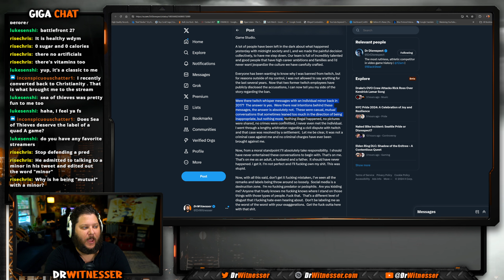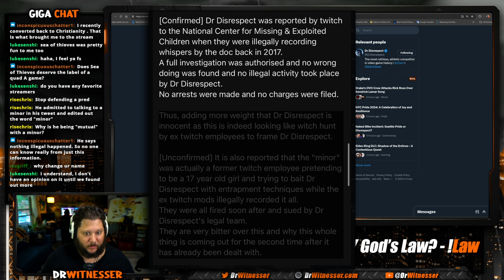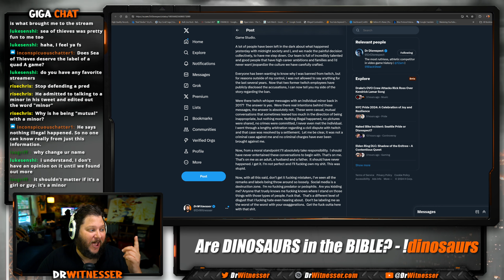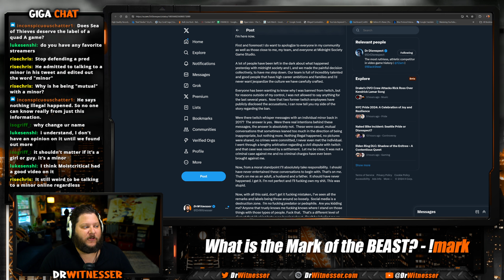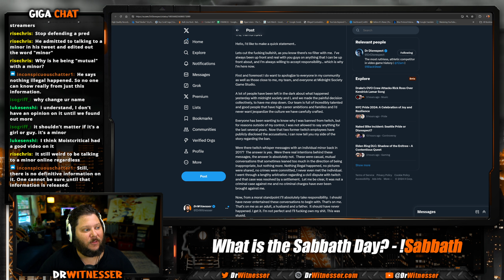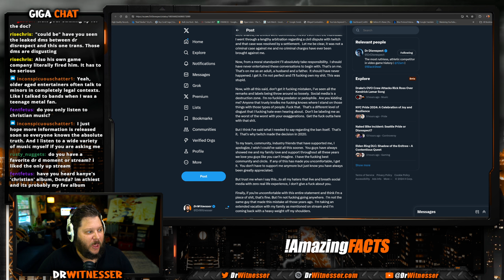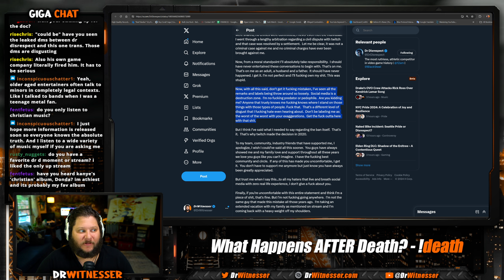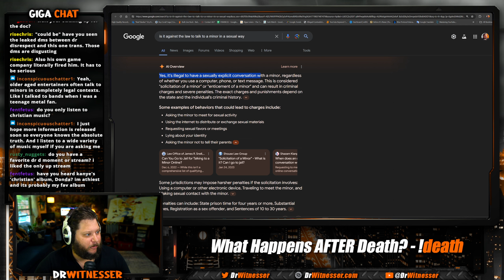Twitch employees CAUGHT LYING! (DrDisrespect soon to be EXONERATED?)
In This video, I will explain and show the PROOF that the FORMER TWITCH EMPLOYEES are LYING about the situation involving DrDisrespect. Was he Framed by Ex-Twitch Staff?

🛒DrWitnesser Merchandise Coming soon..